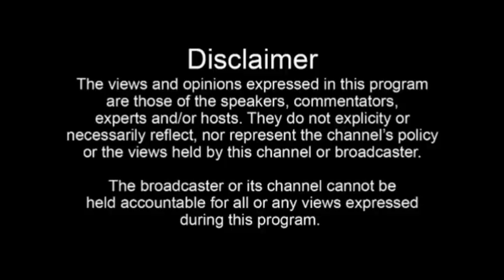FINALLY😂: Museveni & son Muhoozi will soon be no more, mission to take power with in the Army ON